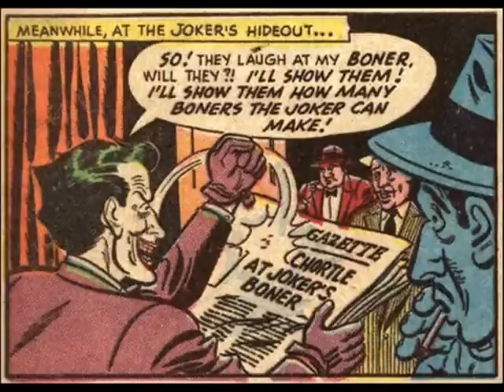The Joker Had A Bad Day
All it takes is one bad day to reduce the sanest man alive to lunacy.  That's how far the world is from where I am.  Just one bad day.  You had a bad day once, am I right?  I know I am.  I can tell.  You had a bad day and everything changed.  Why else would you dress up like a flying rat?  You had a bad day, and it drove you as crazy as everybody else.